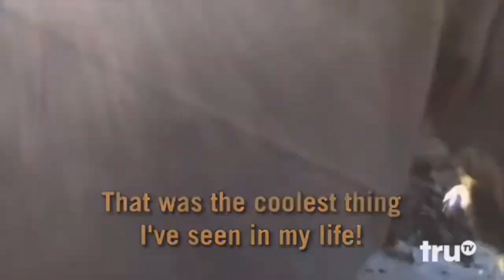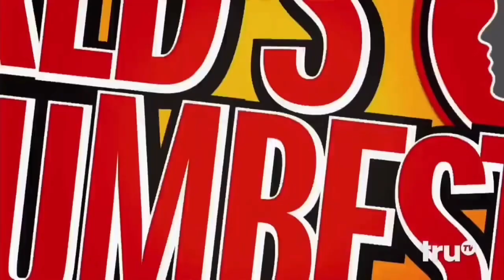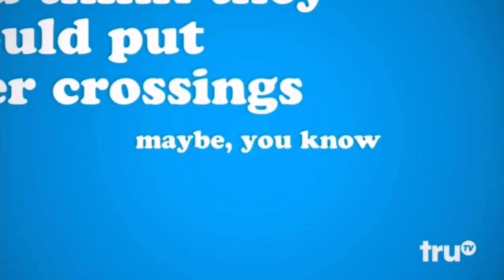World’s Dumbest Motorheads - The Best of Every USA State